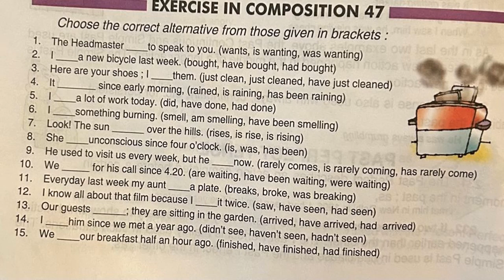Take a Test....Part 3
Students solve this exercise of tenses...and leave your answers in the comment section